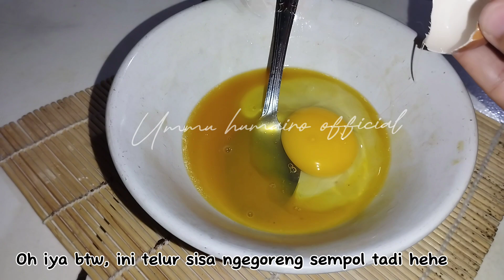VIRAL ‼️TERNYATA SEENAK INI!! | SAMBEL TERONG ALA DINDA ALAMANDA ‎@ummuhumairoofficial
Bahan-bahan:
Terong bulat 2 buah
Cabe secukupnya
Tomat 1 buah
Ikan asin 4 ekor
Garam 1/4 sdt
Kaldu bubuk 1/4 sdt
Gula

untuk cara membuat simak video selengkapnya selamat mencoba dan terimkasih happy cooking